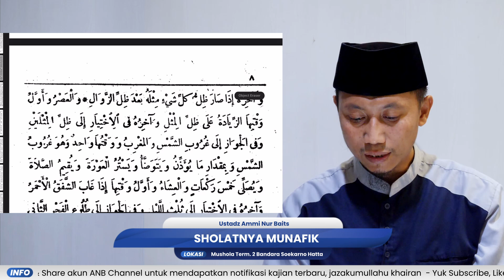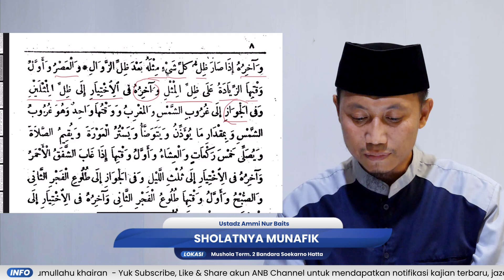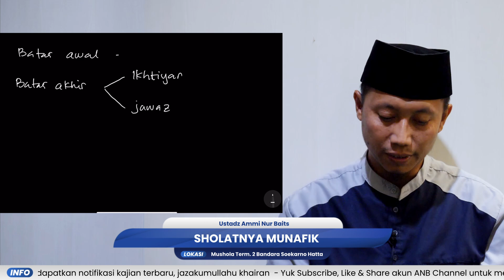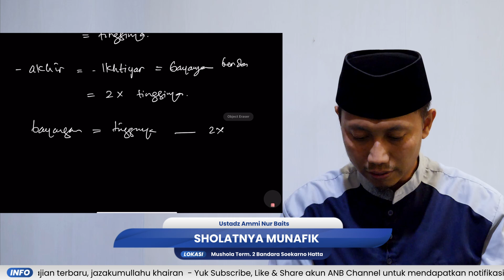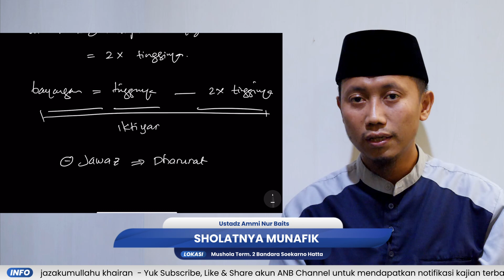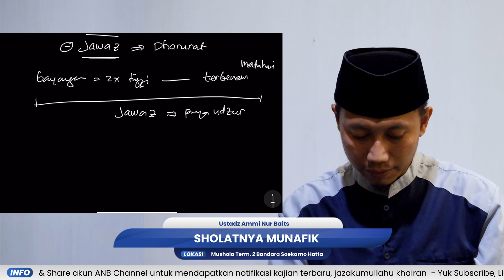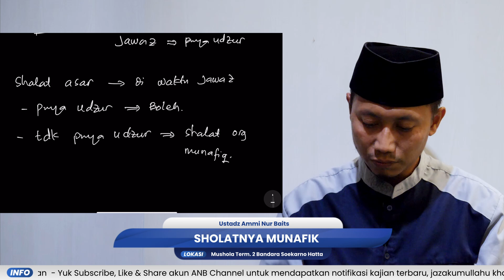Shalatnya Munafik | Ustadz Ammi Nur Baits